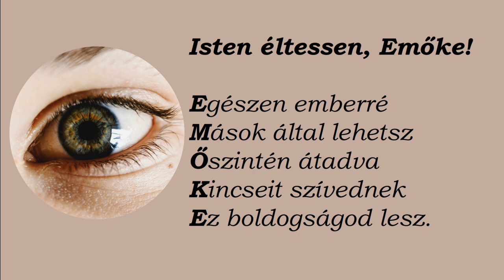Rozványi Dávid: Isten éltessen, Emőke